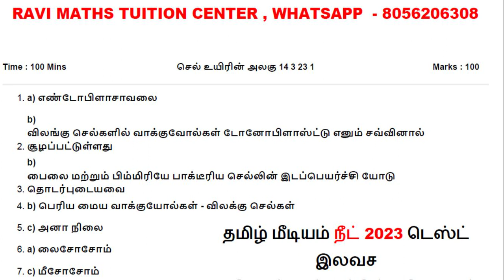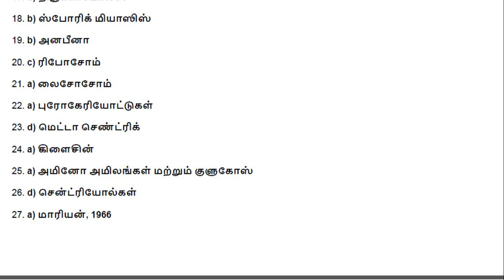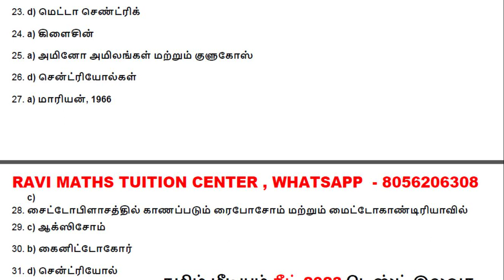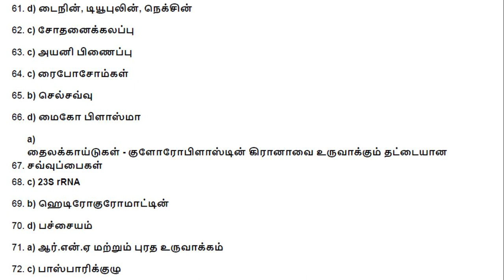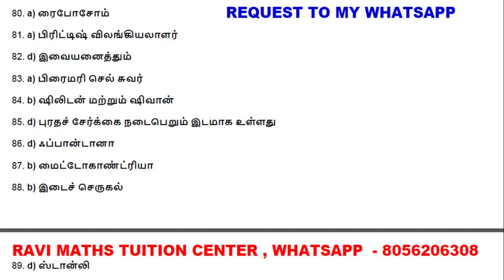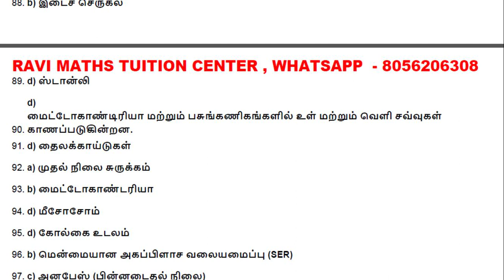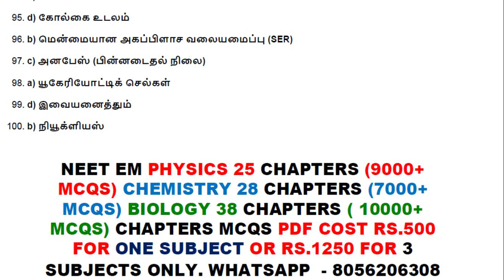NEET 3. செல் உயிரின் அலகு 14 3 23 தேர்வு விடைகள்